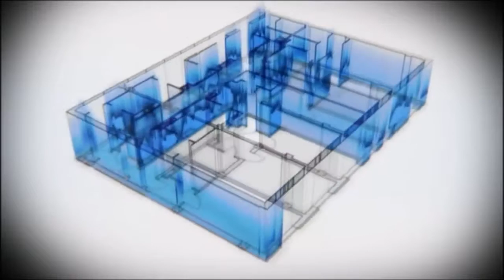Западный луч презентация ЖК